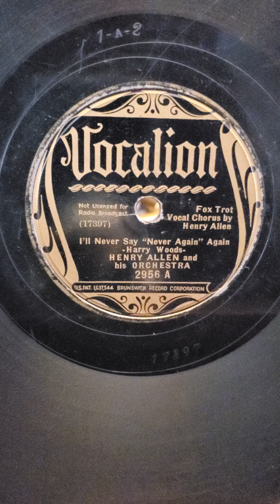I'll Never Say Never Again, Again - Henry Allen and his Orchestra Vocalion Records #2956